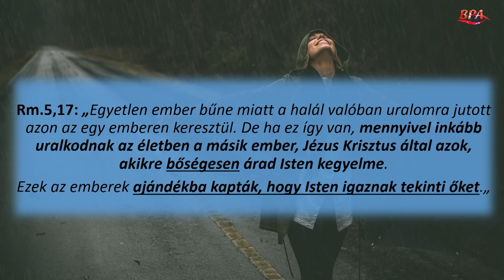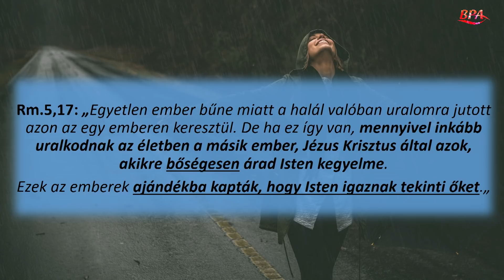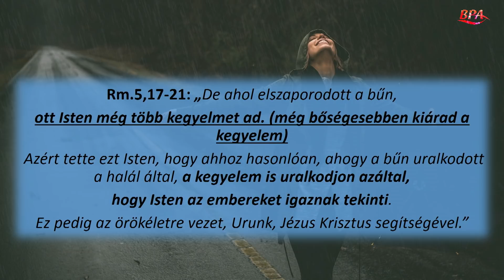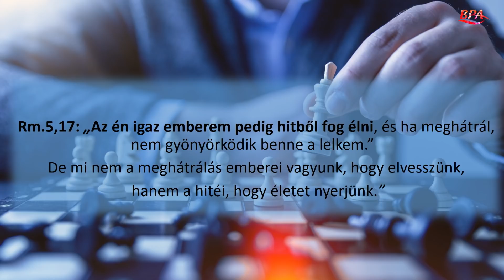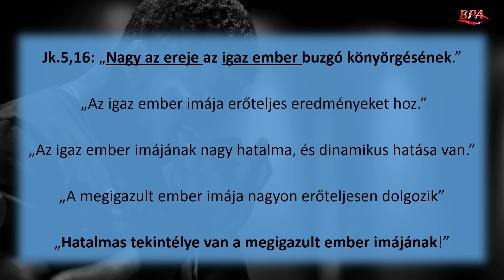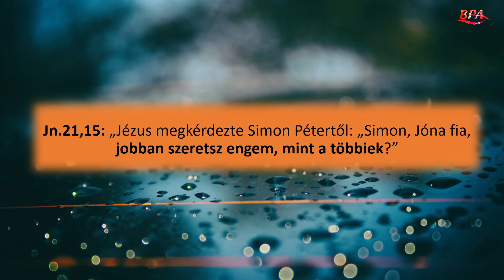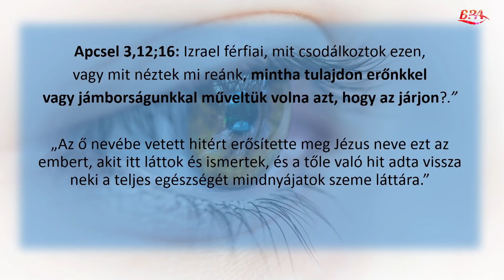Fóris Attila - Befolyásos emberek az egyházban